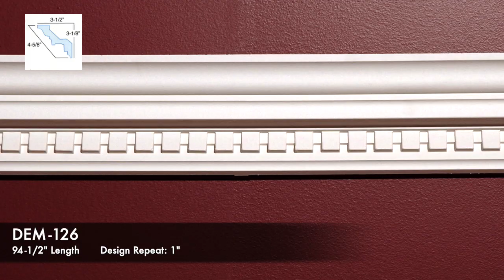Designer's Edge Millwork: Decorative Cornice Series 3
Value and Design come together to create a line of millwork designed to give all your projects a distinctive finish... a designers finish.

DEM mouldings and millwork encompass a full decorative array of premium quality polyurethane cornice and panel mouldings, medallions, niches, stair brackets, pilasters and other ornamental products that are guaranteed to satisfy all decorative requirements without compromise.

DEM is impervious to adverse climate and weather conditions, and because of its dimensional stability, will not alter over time.

Produced in exclusive molds that yield ornate and sharply defined details, perfect dimensions and extremely consistent quality.

DEM is lightweight, impact resistant and east to install and finish using traditional woodworking techniques and tools.

Outwater Industries and Architectural Products by Outwater. Serving professional industries for more than 40 years.